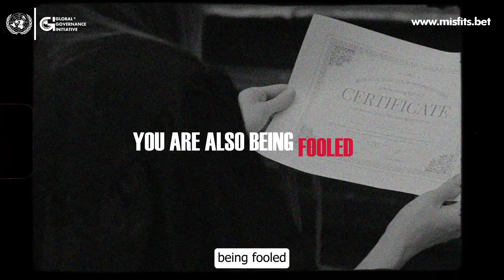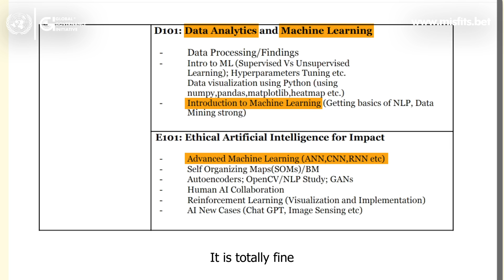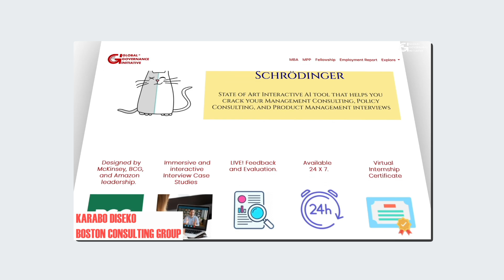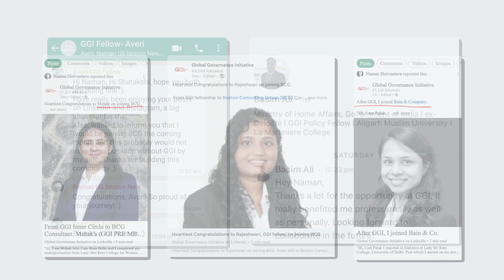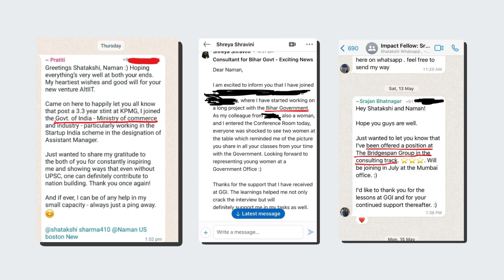FASTEST Way To ACTUALLY Get a Job in the UN World Bank, Google, or Amazon (5 Steps I wish I knew )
We are excited to announce the launch of the Global Governance Initiative's innovative program, GGI Tech Policy 2024.

This initiative is designed to bridge the existing gap between technical education and policy-making, specifically tailored for roles in top tech companies like Google, Meta, Uber, and others.

Program Structure:
The GGI Tech Policy experience is structured into three distinct pillars, each focusing on a different set of skills and knowledge areas. Our inaugural cohorts in January and February will be limited in size to ensure an extraordinary learning experience.

Pillar 1: Fundamentals

Focus: This pillar lays the foundation by covering market failures, public policy, economics, Python programming, AI for policy analysis, engineering science, and statistics.
Methodology: The approach is unconventional. Scholars will engage in analysis, critical thinking, and structured problem-solving rather than traditional rote learning.
Instructors: All courses will be taught by experienced industry practitioners to ignite a passion for the subjects.
Pillar 2: Advanced Topics

Subjects:
A. Ethical AI for Global Impact
B. Liberal Arts
C. Product Management in Government and Tech Platforms
D. Impact Investing
Preparation: Scholars must complete mandatory pre-readings before attending masterclasses.
Integration: This pillar complements and builds on the fundamentals learned in Pillar 1.
Pillar 3: Soft Skills and Leadership

Focus: The third pillar is dedicated to enhancing soft skills, communication abilities, and entrepreneurial thinking, crucial for policy leaders.
Unique Approach: Scholars will learn to approach challenges like a consultant from the Boston Consulting Group (BCG).

Objective: The goal is to develop well-rounded policy leaders proficient in both basic and advanced concepts, policy knowledge, and soft skills.
Beyond the Program:

Duration: The formal program concludes in June for the first cohort.
Alumni Network: Graduates become part of the GGI alumni family.

Career Opportunities: Alumni will have access to employment opportunities through our partners.